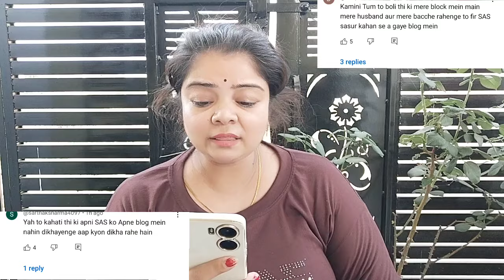Nikku Ki baat Sach Hue❤️ सास ससुर पर लगे सारे इल्जाम झूठे थे |Nikku Sumit Vlog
‎@nikkusumitofficial  Nikku Gaye Mayke Ab Target Reaction 😂 Galiya Gulam Kya Bhasha Hai 😅Nikku Sumit

Niki Sumit Vlogs
niku Sumit Vlogs
nikku Sumit new vlog
nikku Sumit controversy